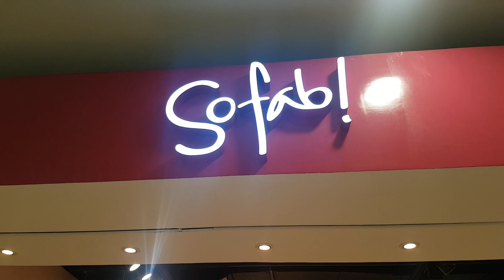Civil Wedding Dress and Sandals | MJ Castillo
Karimadon at SM Megamall
SoFab at SM Megamall